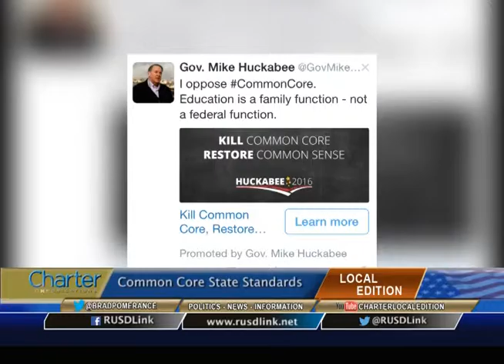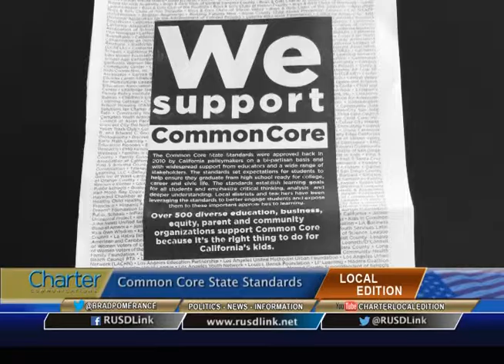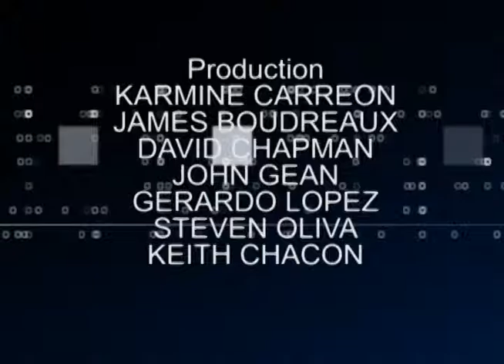Charter Local Edition with Riverside USD Vice President Tom Hunt & RUSD Chief Academic Officer Lynn